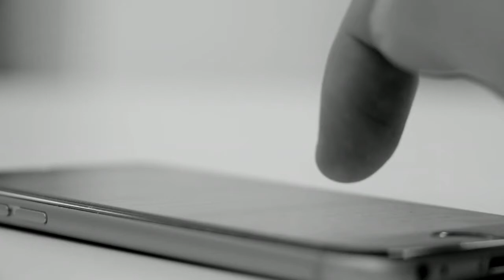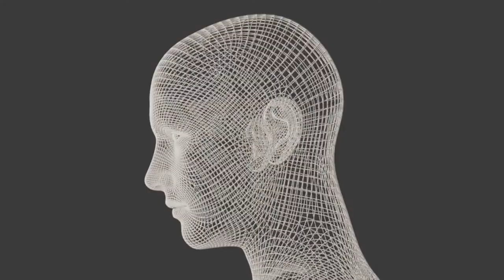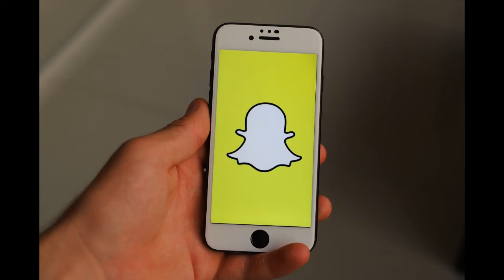The Abduction and Murder of Alesha Sarah MacPhail. A true crime story from Scotland.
This is a short story about the horrific murder of 6 year old Alesha Sarah MacPhail.   Her killer, 17 year old (at the time / 2018) Aaron Campbell has been convicted and sentenced to life in prison.   The story takes place on the Isle of Bute in Scotland.

I'm sorry for the problems with the voice recording.  I promise it will sound better as I make and upload more videos.

Special Thanks to Christopher-James Hall for adding the male voice to the story.